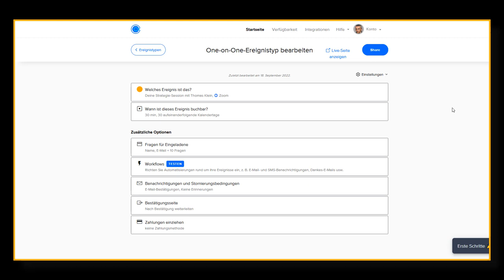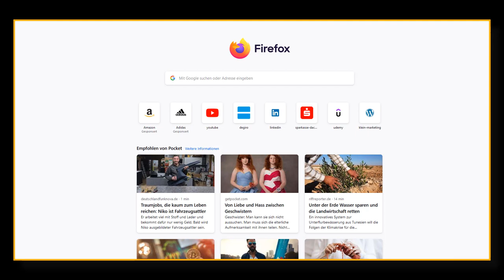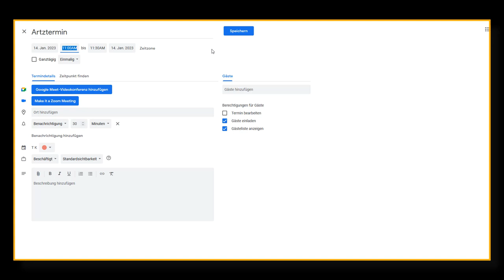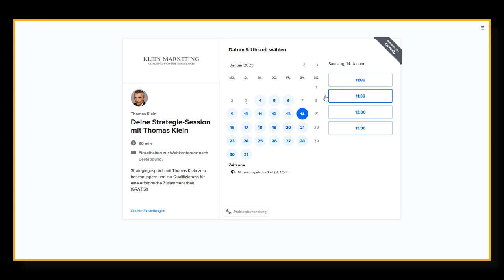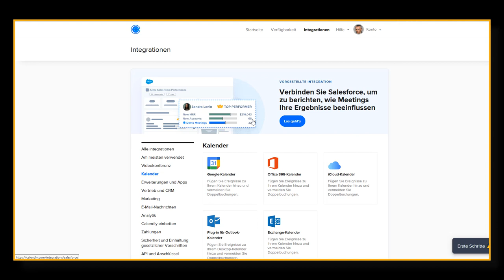Calendly und Google Kalender Sync Youtube Tutorial (deutsch)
Calendly Tutorial: Sehr einfach und unfassbar wichtig!! Die Kalender Synchronisation von und zu calendly, Google Workspace, Outlook sowie deinen sämtlichen privaten Google Kalendern und sonst was..  Wenn du mehr Infos zu meinem Angebot willst und bist noch Freelancer, Einzelunternehmer oder hast ein kleines Startup? Dann hier vorbeischauen..

Happy Hunting!